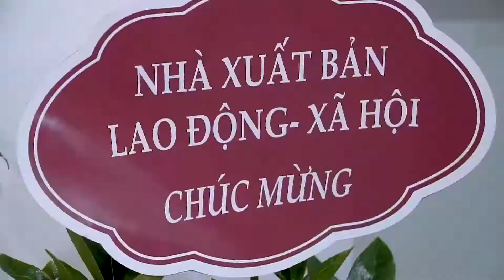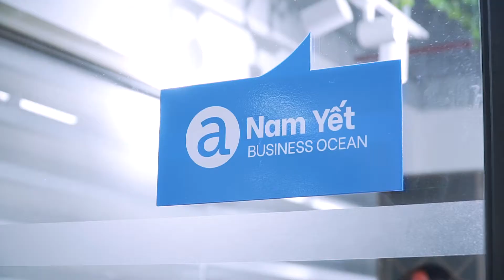Ra Mắt Văn Phòng Mới Alphabooks | 282 Nguyễn Huy Tưởng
Alphabooks